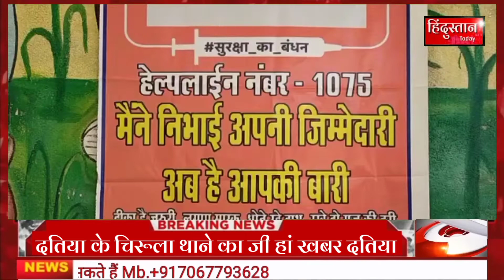Dabra@M Pवैक्सीनेशन महाअभियान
Dabra@M Pवैक्सीनेशन महाअभियान/संवाददाता/डबरा/ सुनील सिंह राजावत/दि.21.06.21

एंकर. डबरा , 35 और भितरवार 42 दोनो अनुभागो में 77 टीकाकरण केंद्र एवं 10 मोबाइल वैन के माध्यम से 20,900 वैक्सीनेशन लगाए जाने का लक्ष्य निर्धारित किया है। डबरा में गल्ला कृषि उपज मंडी में टीकाकरण की महा शुरुआत। वहीं पर भितरवार के अलग-अलग स्थानों पर एक्टिवेशन सुबह से ही प्रारंभ हुआ।

वीओ..1..दरअसल प्रदेश में 21 जून से कोरोना टीकाकरण महाअभियान की शुरुआत हो चुकी है। डबरा , भितरवार  अनुभाग के 77 केंद्रों पर सुबह से  ही केंद्रों पर एक साथ टीके लगाए जाने की शुरुआत हो चुकी है।
इसी तारतम्य में डबरा एसडीएम प्रदीप शर्मा के द्वारा वैक्सीनेशन शिविर का शुभारंभ किया गया।

वाइट...1...प्रदीप कुमार शर्मा/ एसडीएम

वाइट...2... अमरदीप/टीका लगाने बाला

वाइट...3... ए.के. शर्मा/सीबीएमओ सिविल हॉस्पिटल

वाइट...4... कोशल शर्मा/भाजपा ज़िला अध्यक्ष ग्वालियर  ग्रामीण